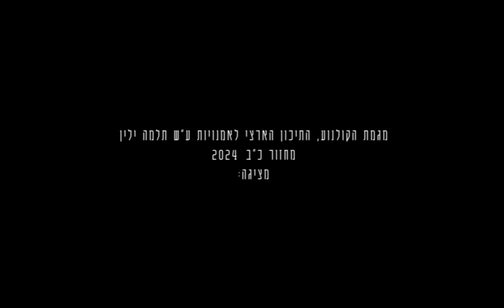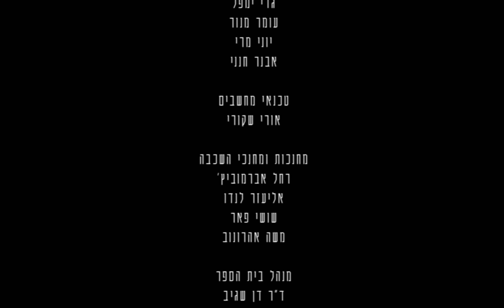אבשלום - מגמת הקולנוע תלמה ילין - מחזור כ"א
בהשתתפות- עמרי גשורי,שרון ליפקינד,בועז רימר, טליה דהן
תסריט ובימוי- נדב דורון אנג'ל
הפקה- רוני בן יאיר
צילום- עמליה סבו
עריכה- דוד שחל